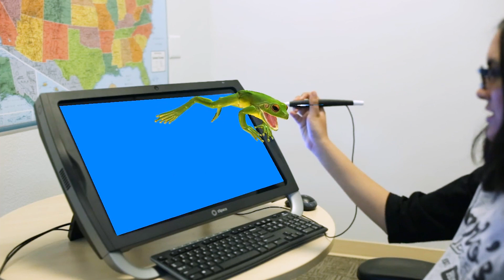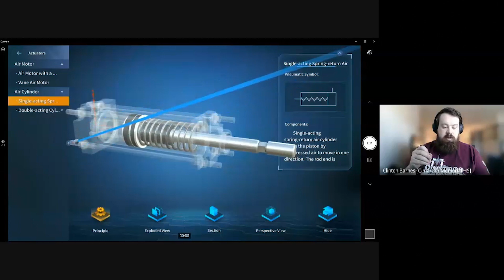Who is zSpace?